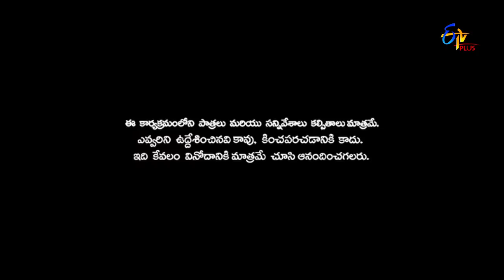Patas | 23rd February 2018 | Full Episode 696 |Vishnupriya,Varshini&Aqsa Khan | ETV Plus